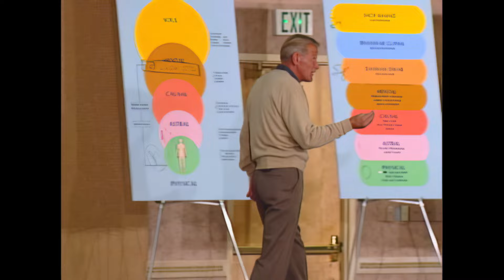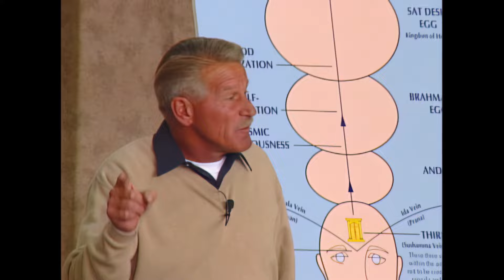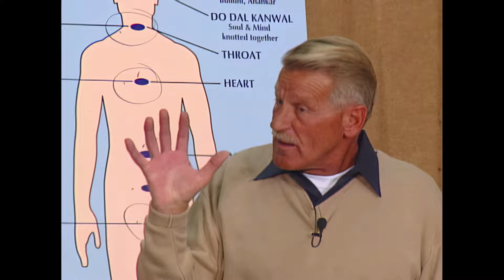Take Your Place Among the Saints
Sat Guru Sri Gary Olsen, current Master of the MasterPath, discusses the reality of life, the Path, and the desire to return to God.  He explains that we, ourselves, are the one true authority, that we are here for a divine purpose, and that the Lord will see to it that this purpose is fulfilled.

Audible Life Stream || Music of the Spheres || Shabda Dhun ||